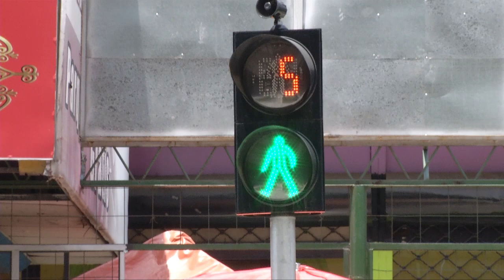Empresarios de transporte exigen se declare ilegal el SITRAMSS